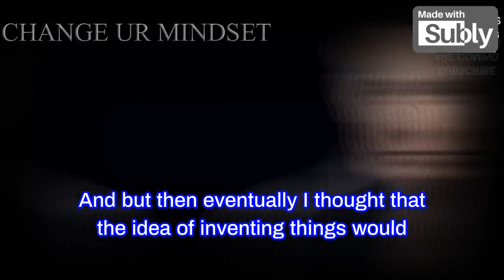HOW ELON MUSK GOT THIS IDEA?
Elon Musk, SpaceX founder, gave his commencement speech to the Caltech graduating class during the 118th annual commencement ceremony on June 15, 2012. "You guys are the magicians of the 21st century. Don't let anything hold you back, imagination is the limit and go out there and create some magic," said Musk.

1)This video has no negative impact on the original works (It would actually be positive for them)
2)This video is also for teaching purposes.
3)It is not transformative in nature.
4)I only used bits and pieces of videos to get the point across where necessary.

This channel does not own the rights to these video clips.